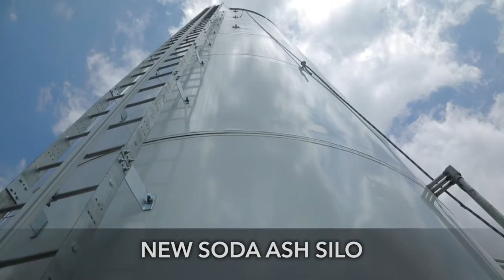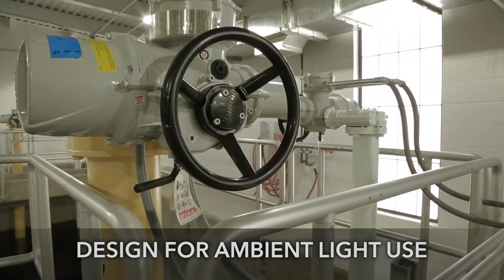Water Treatment Plant Expansion Project Overview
Learn how Loveland Water and Power expanded the Water Treatment Plant to help our customers have safe, quality drinking water for years to come.